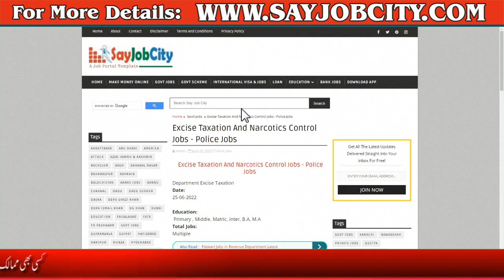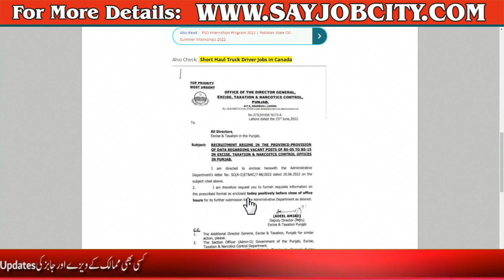Latest Excise & Taxation Department Jobs in Pakistan 2022 - Excise and Taxation Islamabad Jobs 2022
ASF Jobs 2022 - ASF Jobs 2022 Advertisement - ASF New Jobs 2022 - Airport Security Force Jobs 2022

Airport Security Force ASF Jobs 2022 - How to Apply ASF Jobs 2022 - ASF Jobs 2022 - Govt Jobs 2022